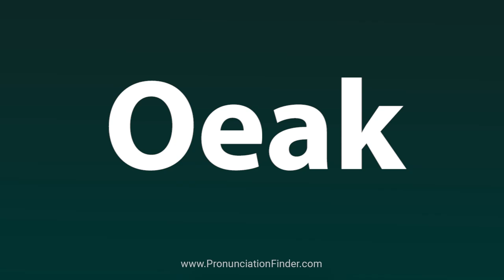How To Pronounce Oeak